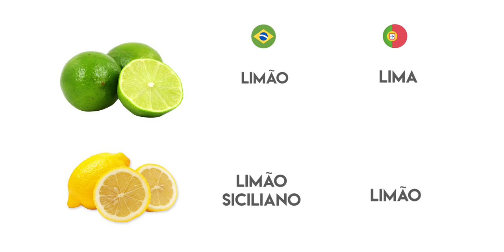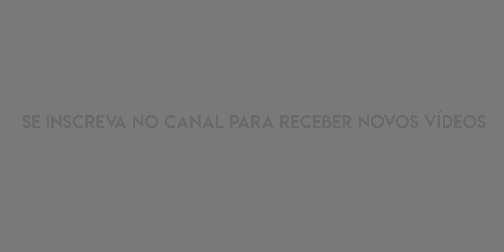Colhendo um 👽🍋 ALIEN LEMON 👽🍋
Colhendo um 🍋 👽!  É  cada coisa que a gente vê na plantação que é de deixar de boca aberta!